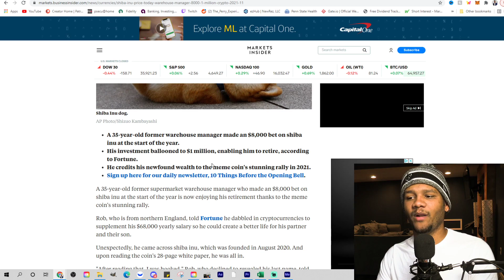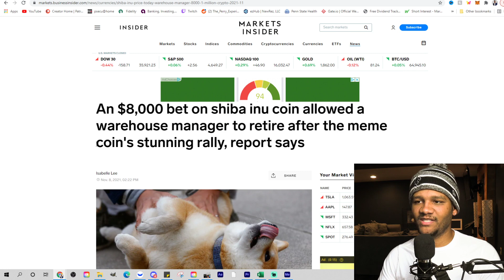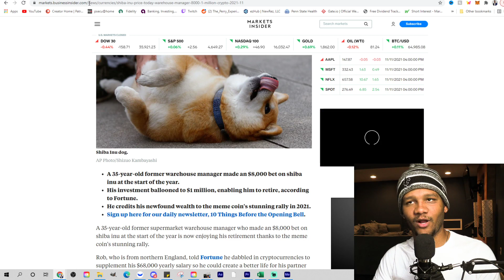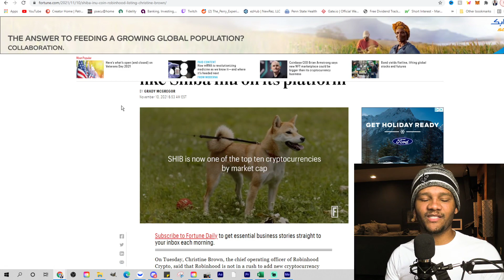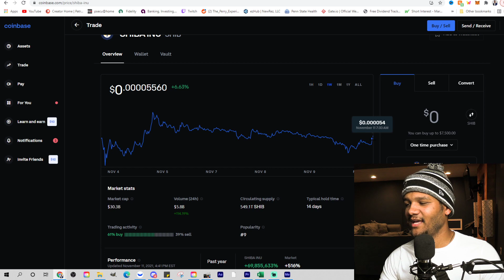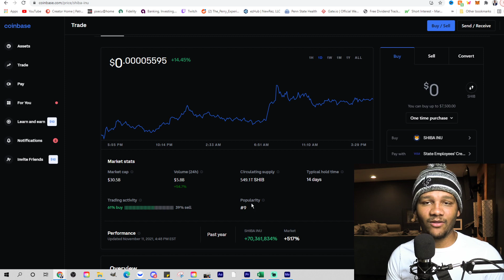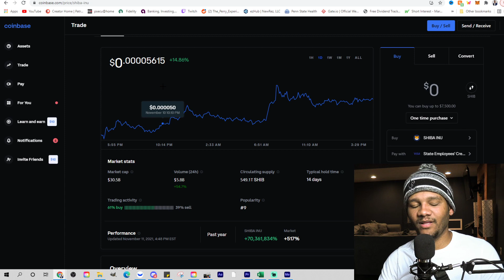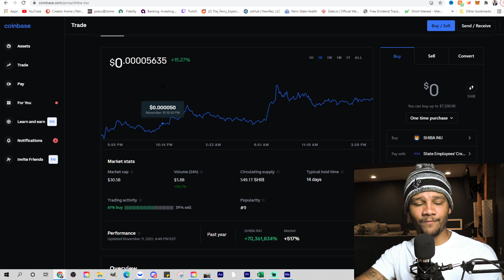When Will Robinhood List Shiba Inu Coin?